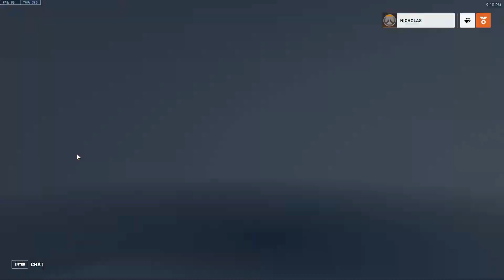FIRST LOOK AT OVERWATCH 2!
Even the best journeys end, but the new one is right around the corner, and that journey is Overwatch 2!
In this video I am showcasing my first impressions on Overwatch 2, and for next time I'll try to prepare some Kiriko gameplay! See you then! :)
I decided to keep the editing mild and simple, as I do not have that much free time nowadays.

Timecodes:
0:00 - Intro
0:39 - Battlepass skim
4:00 - Hero gallery skim
11:40 - Gameplay
21:05 - 2nd Hero gallery skim and shop examination
25:15 - Outro